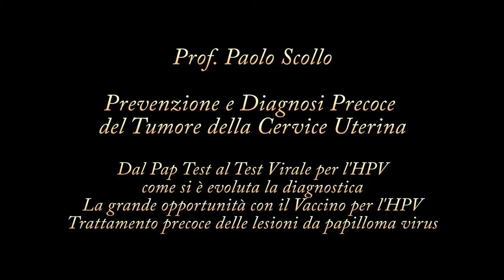Prevenzione e Diagnosi Precoce del Tumore all'Utero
Per la diagnosi precoce del tumore della cervice uterina (detto anche tumore del collo dell'utero) il pap test ha dimostrato negli anni una assoluta validità -  purchè eseguito regolarmente con le modalità corrette -  ma dal momento che evidenze scientifiche hanno ormai confermato senza più dubbi la strettissima relazione fra tumore della cervice uterina e papilloma virus ecco che negli ultimi anni al pap test è stato affiancato il Test Virale sull'HPV con tipizzazione virale che permette di individuare la presenza del virus molto prima che dia il via a lesioni precancerose come i papillomi appunto o a forme di tumore. E accanto a questo nuovo strumento che dovrebbe sempre più affiancare e in futuro probabilmente sostituire il pap test vi è oggi a disposizione un'arma di prevenzione fondamentale, e cioè il vaccino per il papilloma virus, riservato alle bambine intorno agli 11/12 anni, quindi prima che abbiano rapporti sessuali, ma che è consigliato anche alle ragazze che abbiano già avuto rapporti, un vaccino che oggi è nonavalente, dando una copertura su nove ceppi del virus. E per parlare di come negli anni la prevenzione e la diagnosi precoce siano cambiate abbiamo incontrato il Prof. Paolo Scollo, Presidente SIGO Società Italiana Ginecologi Ospedalieri e Direttore dell'Unità di Ostetricia e Ginecologia dell'Ospedale Cannizzaro di Catania che ci ha spiegato quale sia il percorso più corretto per ogni donna nelle varie fasi della vita, di come sia importante in caso di lesioni precancerose potersi rivolgere ad un centro di secondo livello dove il trattamento di conizzazione permette alle pazienti con lesioni al primo stadio di arrivare ad una guarigione completa e di come sia fondamentale fare informazione alle ragazze e alle loro famiglie su cosa siano le malattie sessualmente trasmesse e di come sia importante far entrare parole come prevenzione e controlli periodici nella routine quotidiana.